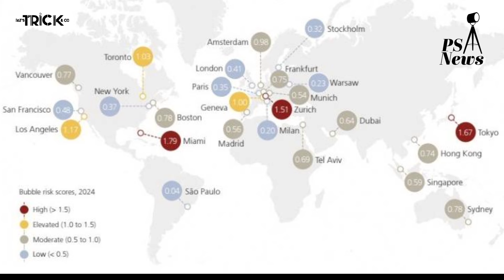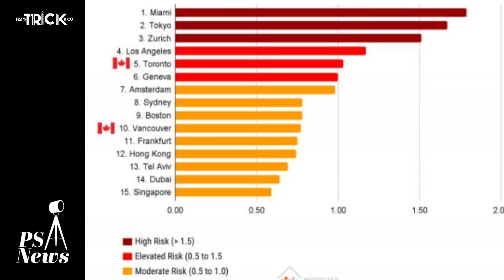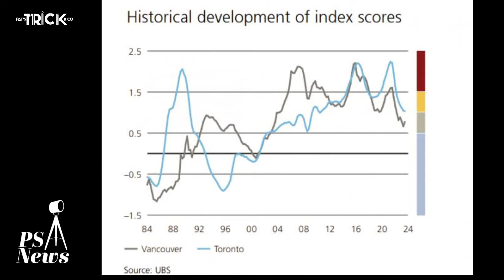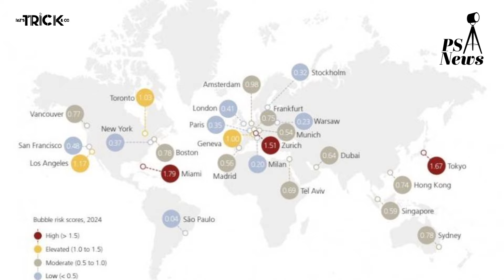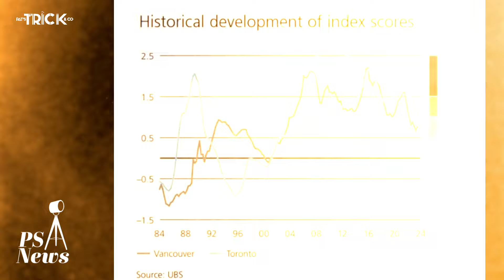PS News I 全球樓市泡沫指數 I 多倫多 溫哥華超越香港入十大 I 加拿大 7大最高生活質素城市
全球樓市泡沫指數
多倫多 溫哥華超越香港入十大
加拿大 7大最高生活質素城市